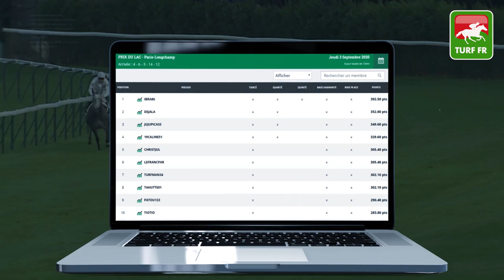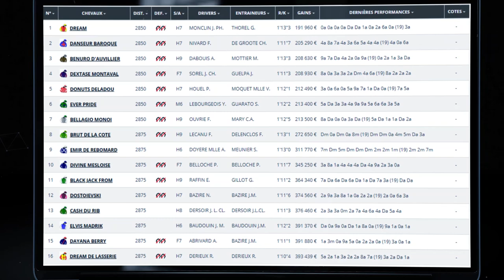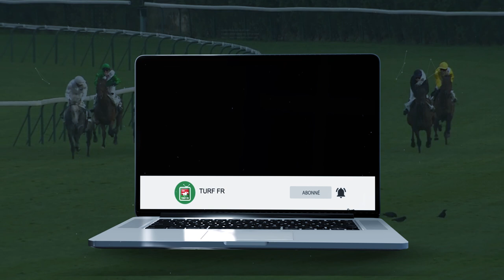Minute Quinté TURF FR : PRIX DU MONT SAINT MICHEL - Samedi 5 Septembre Paris Vincennes 🏇 PMU #213736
🥇 Retrouvez le pronostic exclusif de notre expert Turf Lucius Simenon pour le PRIX DU MONT SAINT MICHEL Samedi 5 Septembre 2020 à l'hippodrome de Paris Vincennes en Ile de France.

✅ NOS LOGICIELS TURF :
✔️ Logiciel TURF INFO Professionnel Edition: